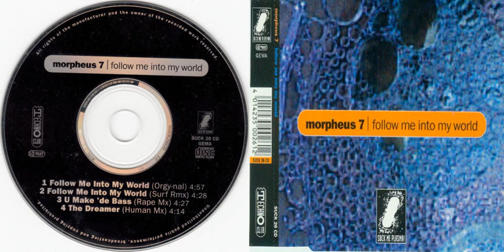Morpheus 7 - The Dreamer (Human Mix) (1994)